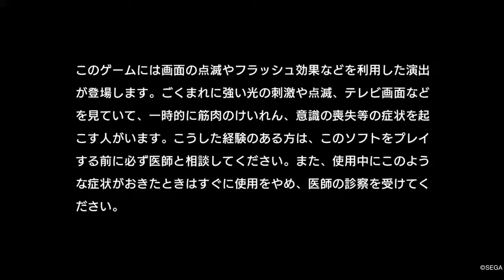【PS4】【JUDGE EYES：死神の遺言 先行体験版】まったりぷれいな